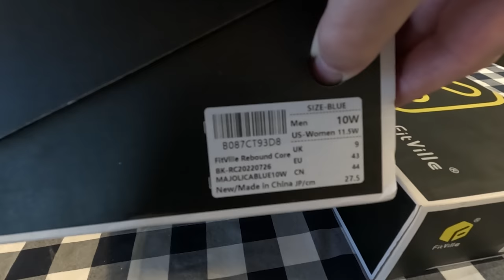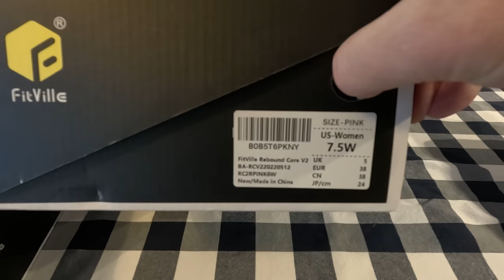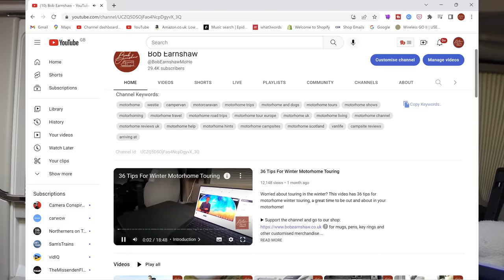January 2023 Update | Poppy | Fitville Shoes | Euro Tour | Coming Up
Chapters
00:00 Introduction
01:33 Poppy tummy troubles
05:08 Planning our euro trip
10:23 Fitville shoes
15:16 Upgrading our UW fibre broadband
18:06 TubeBuddy stats for 2022
22:56 Update on Himiway e-bike
24:12 YouTube channel page updated
25:53 Places to visit in Southport
27:18 Coming up

Please: DO NOT send me personal messages on Facebook and Instagram unless it is important.